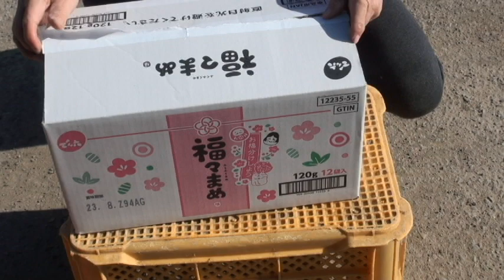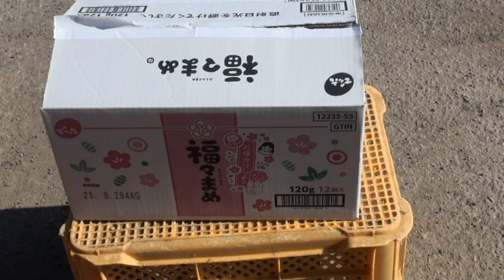シャドークイーンの種 23/01/20 Vol.3241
今日は栃木の武子農場です。ジャガイモシャドークイーンの種を買ってきました。去年は売り切れで入手困難だったので今年は早めに購入しました。種まきまで米の冷蔵庫で保管します。